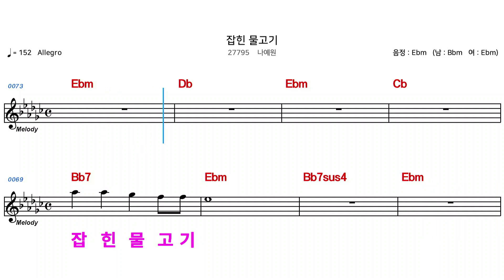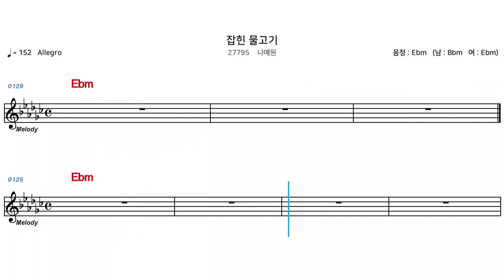(MR) 27795 잡힌물고기 - 나예원